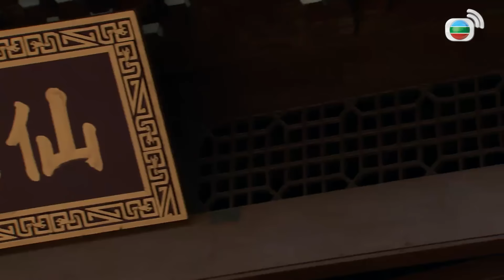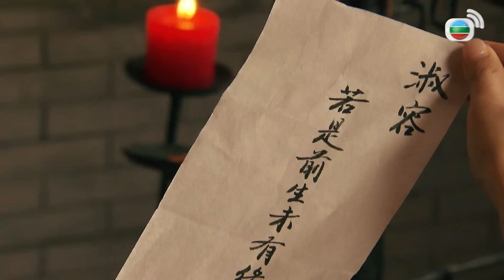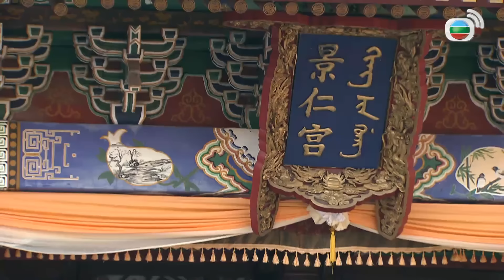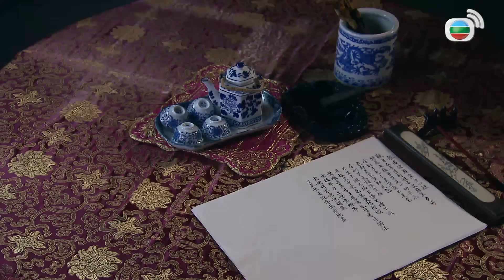TVB ជម្លោះរាជវង្សឆេង 22/28 | រឿងភាគហុងកុង និយាយខ្មែរ | TVBCambodiaRomanceComedy | Succession War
TVB រឿងភាគ - ជម្លោះរាជវង្សឆេង ( Succession War ) | Ruco Chan, Shaun Tam | TVBCambodiaRomanceComedy | សាច់រឿងនិយាយពីក្រោយព្រះរាជាឈានឡុងសោយទិវង្គតទៅ រាជទាយាទព្រះអង្គជែឈីងបានឡើងគ្រងរាជ្យបន្ត និងប្រឆាំងជាមួយហ៊ឺសិនដើម្បីរាជបល្ល័ង្ក និងអំណាចក្នុងរាជវង្សរបស់ទ្រង់។